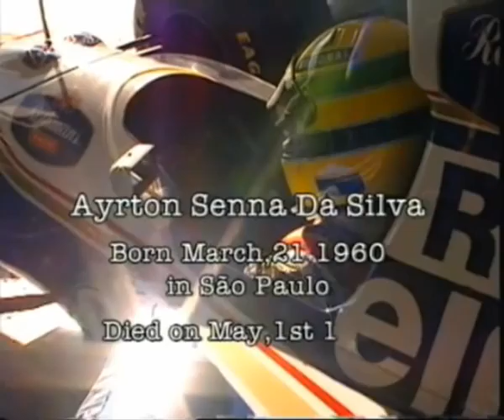Ayrton Senna The Legacy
Lovely Brazilian Flute  music very apt!